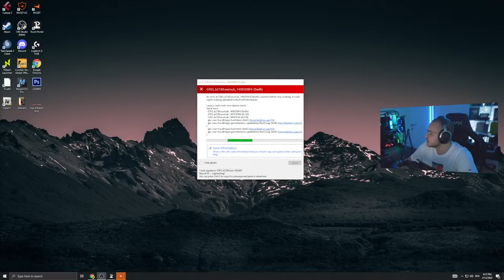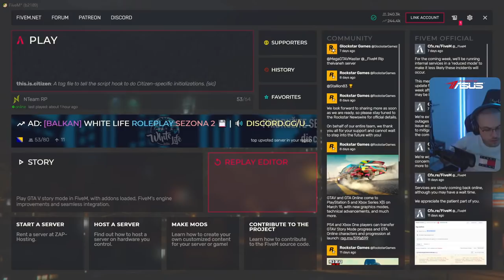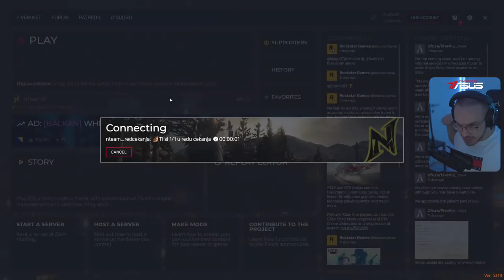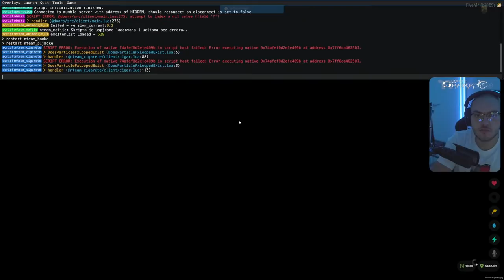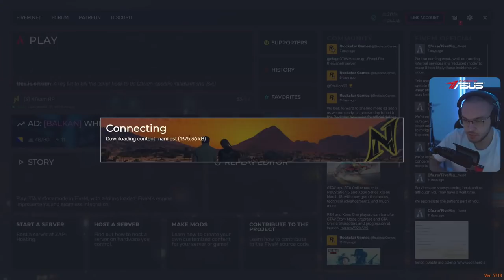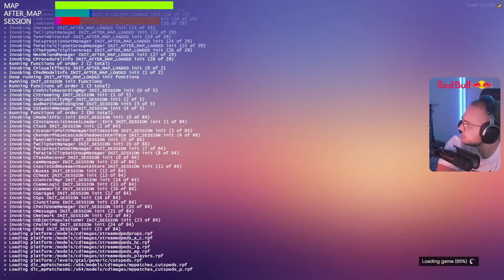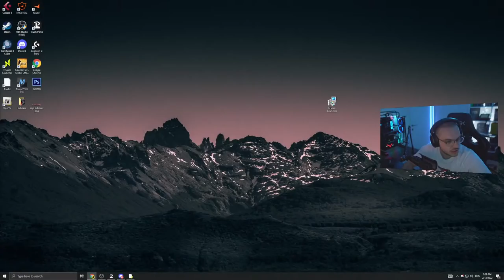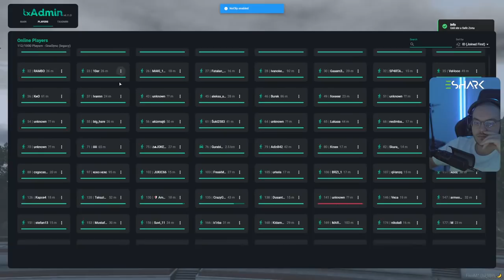IDEMO MALAAAA ! / NTeamRP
Trovo:
️MUZIKA DONACIJA:

€5      |Jala Brat - Dostojevski | 0:15 NOVO
€10    |Jala Brat - LMTD | 0:20 NOVO
€20    |Jala Brat - Andale |  0:40 NOVO
€30    |Emir Djulovic - Svadba  |  1:00
€40    |Maid Halilovic - Puste Pare Proklete| 1:00
€50    |Fazlija- Za dusmane| 1:50
€100 |Nedim - Richie | FULL
€150 |Amar Osmanovic- Uska Haljina | FULL
€180 |Sinan Sakic - Mene kuci niko ne ceka (original) |FULL
€200 |JALA X BUBA X RAF - Zove Vienna | FULL
€250 |JALA BRAT - 99 | FULL

€20    |Jala Brat - Andale |  0:30 NOVO
€30    |Dzej- Nedelja |  0:40
€50    |Asim Bajric - Dobro jutro moja volajena| FULL
€100 |Nedim - Richie RMX | FULL
 PC SPECS:

Procesor: AMD RYZEN 9 - 5900X
Maticna: ASUS ROG B550-F Gaming
Napajanje: ASUS ROG-THOR-850P
Kuciste: Thermaltake DistroCase 350P
RAM: 32GB DDR4 Kingston Predator 3200MHz
Grafička: ASUS TUF RTX3080 OC
Hladnjak: Thermaltake Water Cooling C240 + Custom loop
Senzor Temperature: Thermaltake pacific TF1
SSD: Kingston HyperX 250GB
HDD: Western Digital Blue 1TB
M.2 SSD: Kingston 500GB
Tastatura: EShark Kodachi
Mis: Steelseries Prime+
Gamepad: White Shark Luminous
Slusalice: ASUS TUF H3 Wireless
Kamera:  Sony A6400 + Sigma 16mm F1.4
Monitor1: ASUS ASUS TUF VG27AQ 155Hz 27''
Monitor2: ASUS ASUS TUF VG27AQ 155Hz 27''
Monitor3: ASUS ASUS TUF VG27AQ 155Hz 27''
Stolica#1: EShark ESL-GC1
Stolica#2: WhiteShark Nitro
Stolica#3: WhiteShark Tracer
- ASUS Serbia
- RedBull Bosnia
- White Shark Gaming
- EShark
-ThermalTake Adria